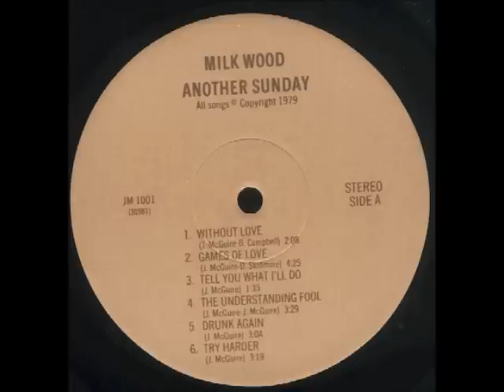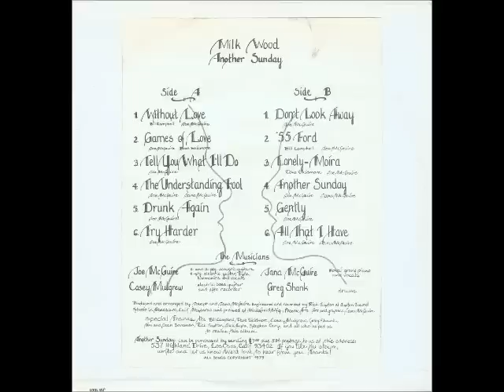Milkwood [USA] - Another Sunday, 70's (a_2. Games of Love).